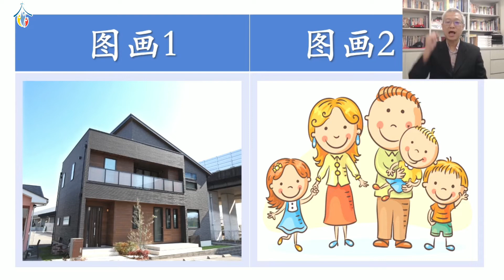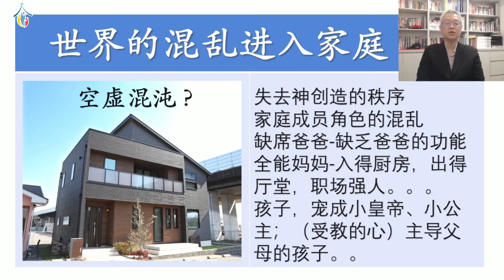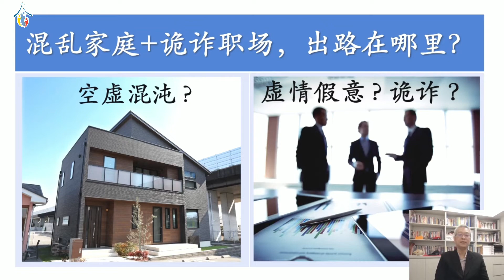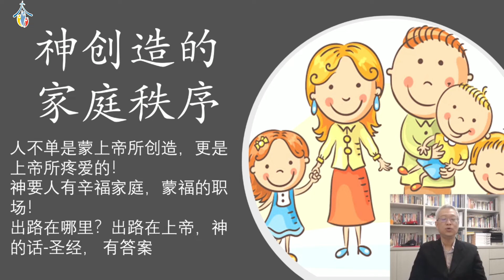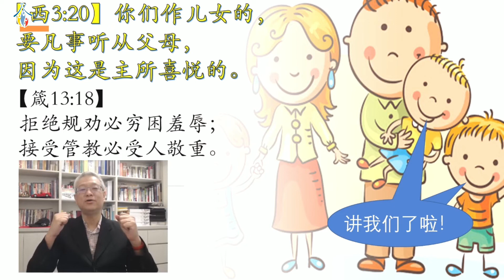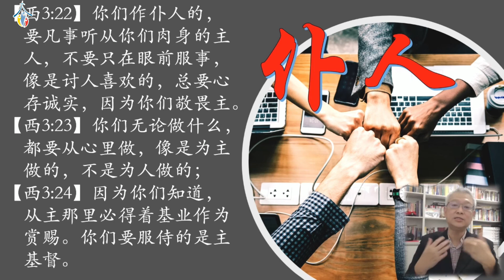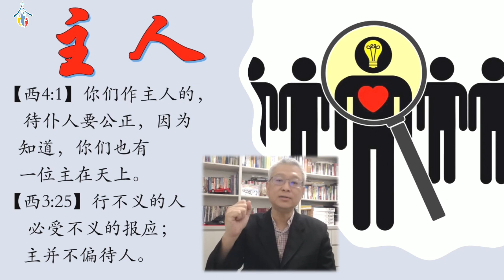在住家和职场上示范基督居首位 | 牧邻浸信教会粤语崇拜 | 2021年3月14日 | 郑掁隆长老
在住家和职场上示范基督居首位
讲员：郑掁隆长老
领唱：梁宇恒弟兄
伴唱：赖盈盈姐妹
编曲：祝梓欣姐妹
主持人：杜美清姐妹&刘秀甘姐妹
报告：杜美清姐妹、刘秀甘姐妹、钟佩仪姐妹
影片录制、剪辑：陈正桓传道、郑掁隆长老

Demonstrate Christ's Preeminence in home and work
Speaker: Elder Andrew
Worship Leader: Joseph Tan
Emcee: Sally Too & Irene Low
Announcement: Sally Too, Irene Low, Hazel Choong
Video Recording& Editing: Joseph Tan, Elder Andrew

Credits & Copyrights:
平安 Peace
词/曲：游智婷 Sandy Yu
粤语译词：张思言 Celine Cheung

爱是不保留
詞、曲：盧永亨